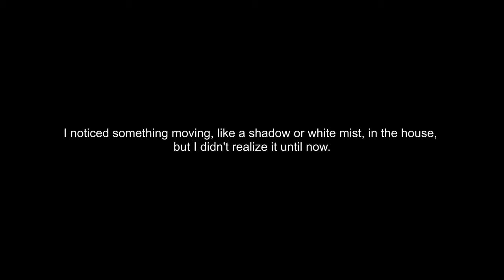A DEMON AWAITS FOR ME IN THE DARK WHILE A CHAIR WAS CAUGHT MOVING BY ITSELF POLTERGEIST IS INSANE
Hello, I'm Ghostye from OnlyFans.
I create entertaining videos
where I explore eerie and Haunted abandoned locations to experience the thrill that movies can't match
only and do no depict real events.